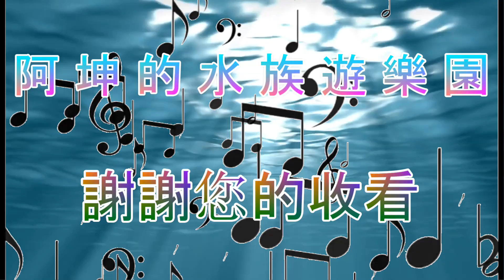【阿坤學熟成】郭師傅廚房一對一教阿坤學鮭鮪魚熟成之術，很實用喔！大家一起學起來《味留一升庵》《鮭鮪魚熟成》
整隻魚刀工不好不會處理？
直接到崁仔頂買大塊生魚回去自己分切熟成
在家也能享受到日本料理店的生魚片美味
成為這個頻道的會員並獲得獎勵：